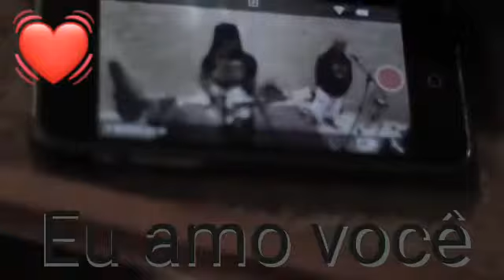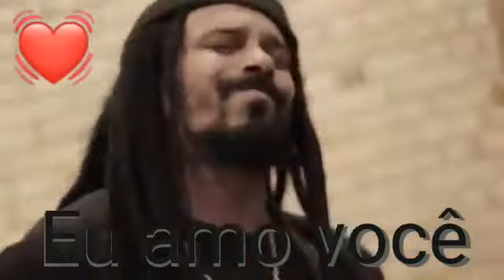Falcão - Eu amo você (Tim Maia)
Música , Eu amo você, Tim Maia,  Falcão, O Rappa